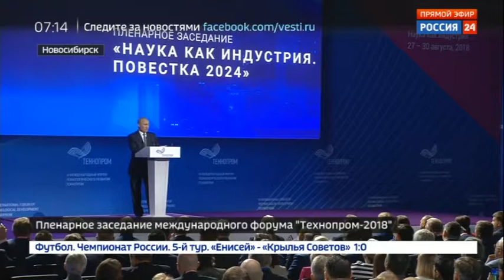Владимир Путин: Россия способна осуществить научно-технологический прорыв - Вести 24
Выступая на Международном форуме технологического развития "Технопром-2018", президент Владимир Путин заявил, что научно-технологический  прорыв является одним из приоритетов государственного развития, и Россия способна его  осуществить, объединяя  усилия  государства  и  общества.